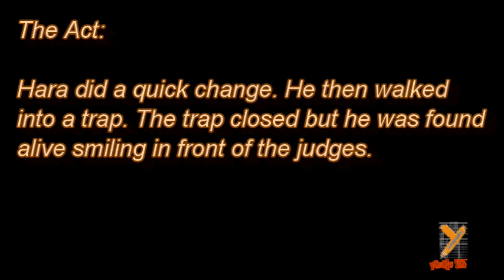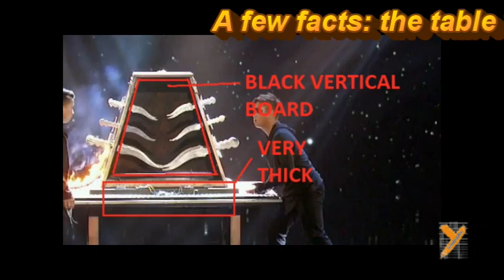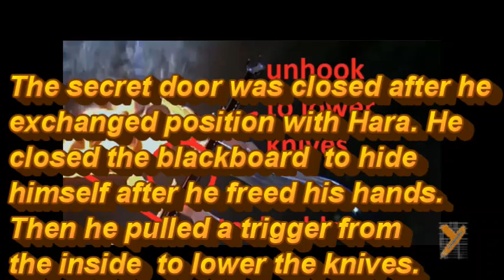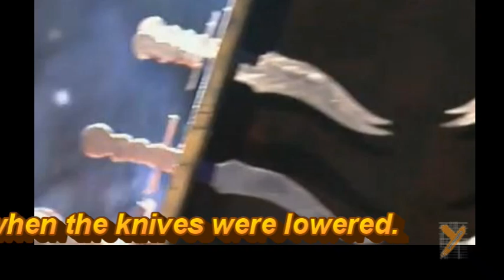Reveal: Japanese Hara 日本原大樹 Death Trap Trick in AGT 2016 Judge Cuts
America's Got Talent 2016 Hiroki Hara 原大樹 Japanese Magician Demystified (Magic revealed)

This video explains the concept behind Hara's  trick in the judge cuts show on AGT 2016.  There is no doubt his exact method may not be the same.  Here we like to present what's the most probable. Look at it as the basic principle of their act.

FAQ:

A: In the business world, if you steal confidential information from other companies, reveal it or re-use it, you are in the wrong both legally and ethically. However, if you figure out how others do what they do yourself,  it is 100% legal to share whatever you find. The intention is not to ruin the fun. The intention is also not to ruin the reputation of performers. Contrary, by understanding what's behind the trick, we learn how to perform an illusion and truly appreciate how much talent it takes for performers to plan out a trick. For example,  you don't understand the theory of Relativity, you don't understand how great Albert Einstein is. He is just another Nobel prize winner to you, isn't he?

Q: It is only your guess. There is no proof!
A: Both you and us are TV audiences. We watch what the producers put on TV. Nothing more, nothing less. While it is not always true  producers work with contestants to create a more believable illusion, the camera angles change all the time. Unless we have a clear 360 degrees camera shots on contestants throughout their acts,  there is hardly be any solid proof in most cases. We can only logically analyze what's possible and impossible. Here we intend to present the most probable method of how the act was done base on limited information available. The exact method the contestants used could be different. Nevertheless, learning how to analyze their acts is step number one to become a talent like them.

The Clairvoyants (Thommy Ten And Amelie van Tass), Tape Face, Piff the magic dragon, Aiden Sinclair, Oz Pearlman, Mike Super, Jon Dorenbos and Mat Franco all came from the same talent show
AGT (美國達人秀), India's Got Talent, Britain's Got Talent are similar shows worldwide.

This has nothing to do with Euro cup 2016 and Christina Grimmie Shot.

Let's pray for those who were killed in Dallas shooting.

-yamato9O5-